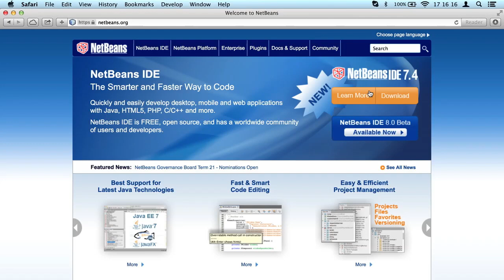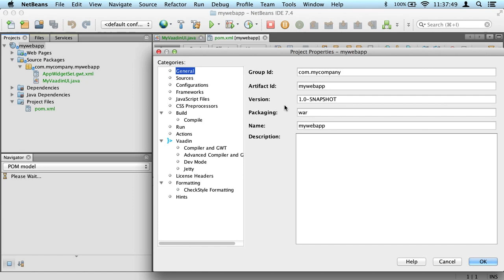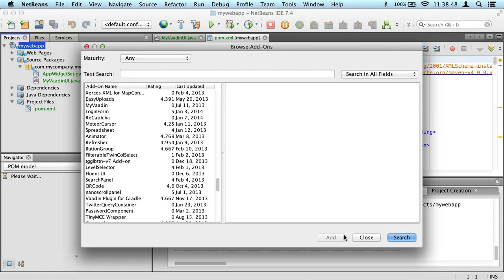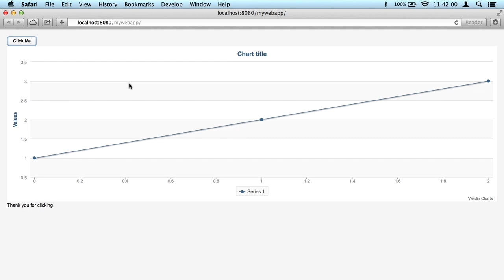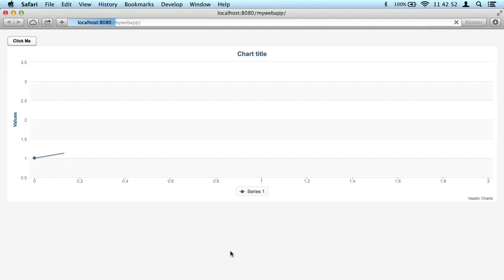Tutorial: starting a project with Vaadin NetBeans plugin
This tutorial shows you how to install Vaadin NetBeans plugin and use it to create a simple web application project. It also covers new integration to Directory that makes using Vaadin extensions easier than ever.